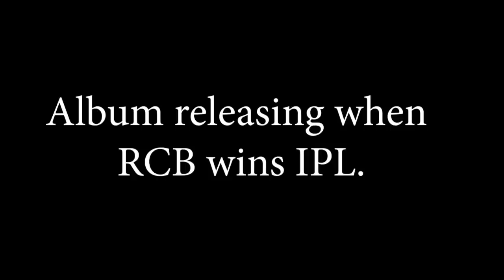AJ Styles vs HBK - WWE's Biggest Wrestlemania Matches that got Cancelled [Re-Upload]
Originally Uploaded on 9 Oct, 2020 AJ vs HBK - WWE's Biggest Wrestlemania Matches that got Cancelled